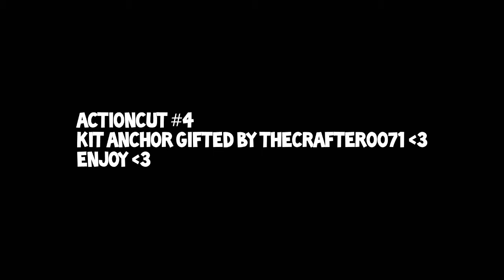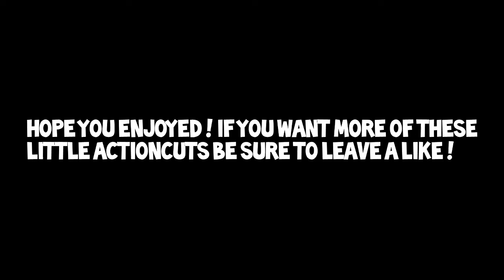MCPVP HG ~ ACTIONCUT #4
Enjoaaaaaay this Little hg actioncut !